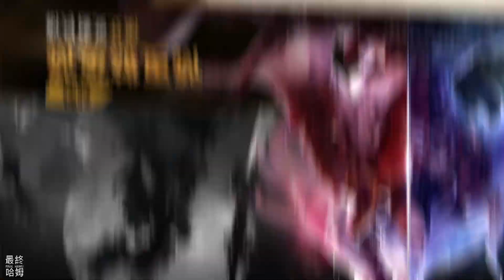【哈姆手遊試玩】《勇士與夢想大陸》7月5日 正式上線 休閒放置異世冒險 RPG 手遊 | 勇者小隊集結 職業技能突破 放置掛機升級 華麗技能釋放 黑暗魔神來襲 多樣玩法放送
《勇士與夢想大陸》是一款休閒放置異世冒險RPG手游。毀滅無數大陸的黑暗軍團突然降臨，勇者大陸陷入危機。為了守護家園，人類、精靈、天使和魔族四大族群組成了勇者聯盟，共同對抗黑暗軍團。
你扮演的主角意外的成為了勇者聯盟的隊長，與天使惡魔組隊，用策略戰勝強敵，輕鬆挂機、華麗轉職，全方位蛻變成最強勇士。

【出發！勇者小隊集結！】
四大陣營，百名夥伴，等待你的召喚。
集結勇者小隊，對抗黑暗軍團，保衛夢想大陸！

【轉職！職業技能突破！】
職業技能，靈活搭配，選擇成長之路。
自由點亮天賦樹，學習多樣技能，踏上獨特的勇者之路！

【輕鬆！放置挂機升級！】
休閒養肝，輕鬆升級，一不小心就變強。
自動戰鬥不廢手，升級闖關靠系統，挂機獎勵大把收！

【Combo！華麗技能釋放！】
滿屏大招，絢爛特效，極致秒殺快感。
快節奏戰鬥體驗，不費腦爽快輸出，超華麗極致連擊！

【挑戰！黑暗魔神來襲！】
對抗魔王，斬殺魔龍，策略戰勝強敵。
防禦輸出加輔助，小隊羈絆加Buff，策略組隊殺Boss！

【趣味！多樣玩法放送！】
戰略塔防，大富翁棋盤，多樣玩法趣味多。
上手簡單不用愁，戰鬥樂趣全都有，遊戲體驗不重複！

勇士們！出發，前往夢想大陸吧！

🎮 Final Hamu’s Game List🎮
1.《勇士與夢想大陸》是一款休閒放置異世冒險 RPG 手遊，於 2023 年 7 月 5 日上午 10 點正式上線。

2.毀滅無數大陸的黑暗軍團突然降臨，勇者大陸陷入危機。為了守護家園，人類、精靈、天使和魔族四大族群，組成了勇者聯盟，共同對抗黑暗軍團。

3.玩家將扮演的主角意外的成為了勇者聯盟的隊長，與天使惡魔組隊，用策略戰勝強敵，輕鬆掛機，華麗轉職，全方位蛻變成最強勇士。

4.本作我曾經玩過其他版本，遊戲名稱應該有換過。玩法為放置型掛機，創建的角色分為男女，與夥伴組隊戰鬥。模組為 3D Q版可愛風，在地圖上無限繞圈打怪。

4.右上角有 BOSS 戰可以點擊，擊敗BOSS 推進進度。四大陣營彼此有克制關係，三種卡池召喚百名夥伴。公告有預約高級招募10連抽、每天領取10連抽共 300 抽，首發禮包碼：vip666 yzdl ...等福利。